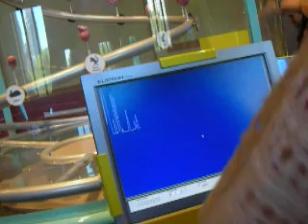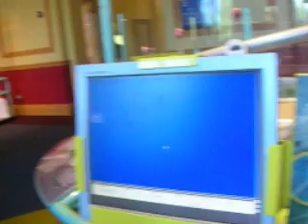me and brain's heart beat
heart beat on the monior